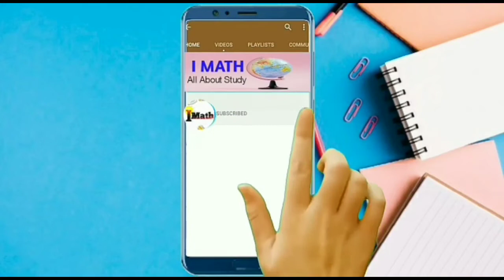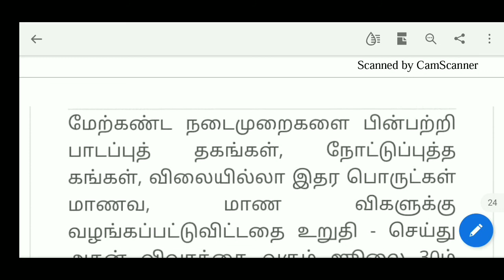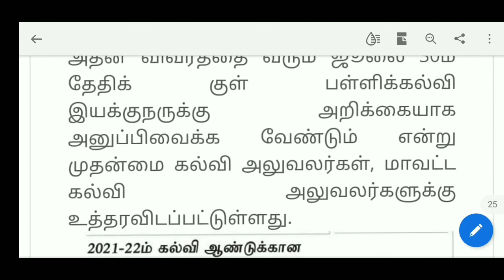||Text book issued to Students home||பாடப்புத்தகங்களை மாணவர்களிடம் நேரில் வழங்க நடவடிக்கை||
Hi
Hello
Friends